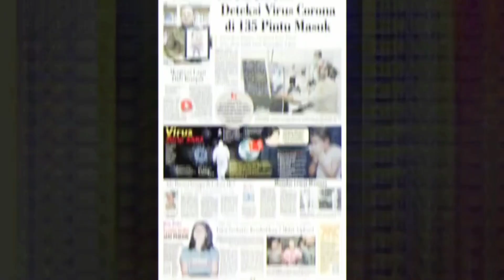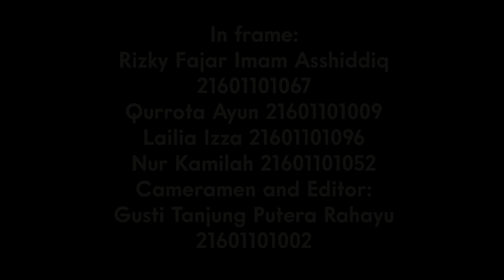VIDEO EDUKASI COVID19 FK UNISMA kl2